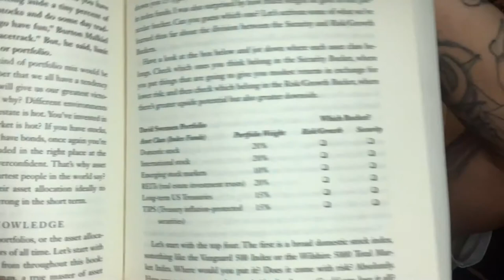Tony Robbins Money Master The Game Chapter 4.2 part 1